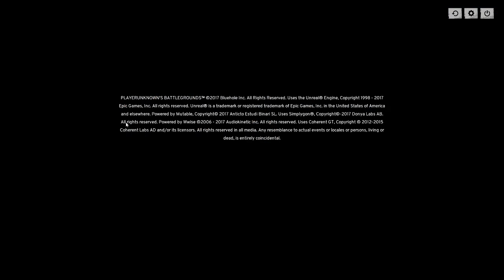PLAYUNKNOWN'S BATTLEGROUNDS LIVE #6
We're live now playing some PUBG! Come join in on the fun!

Trust Gaming products I use!